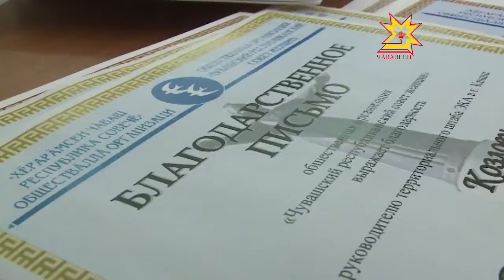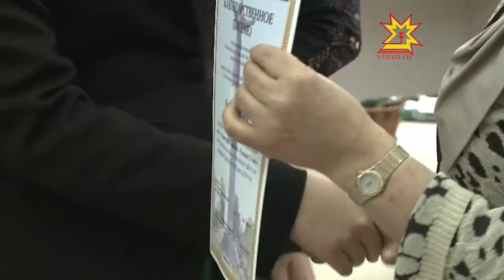Проект «Герои нашего времени»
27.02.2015 «Герои нашего времени»! Так, пожалуй, можно назвать тех, кто несмотря на современный ритм жизни успевает заботится не только о себе и своих близких. Речь о волонтерах. Сегодня представители разных волонтерских движений  встретились в Национальной библиотеке.